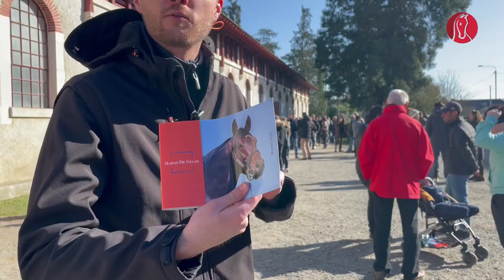Les Portes Ouvertes 2023 du Haras de Gelos, avec Catherine de Lartigue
Retour sur les Portes Ouvertes du Haras de Gelos qui se sont déroulées ce samedi 04 février 2023 au sud de Pau (Pyrénées-Atlantiques), avec son animatrice, Catherine de Lartigue